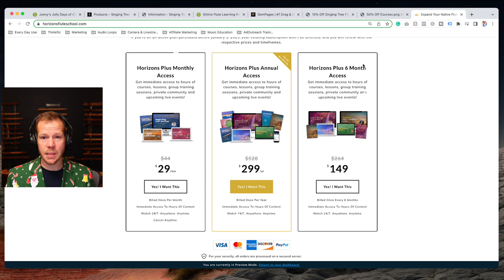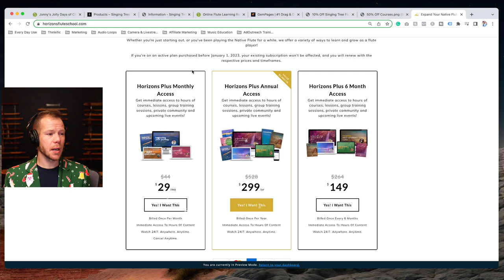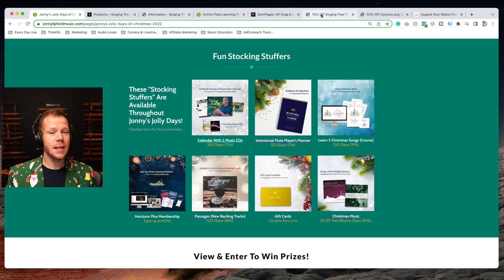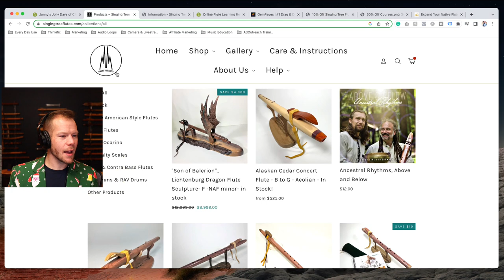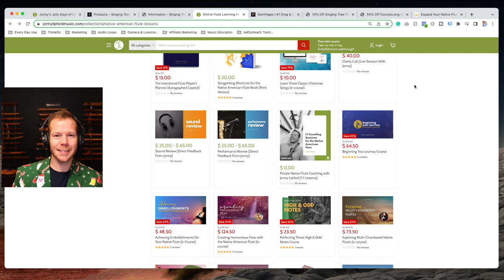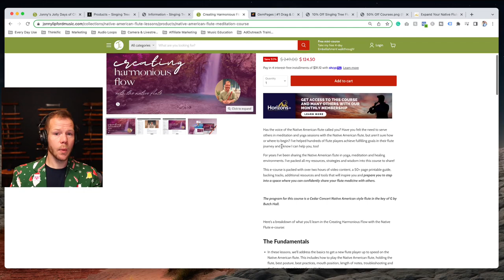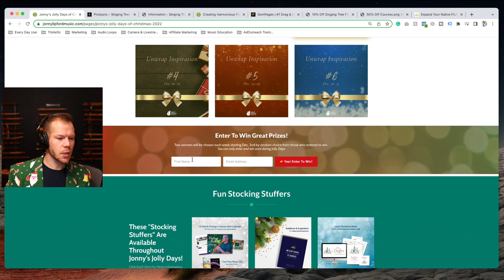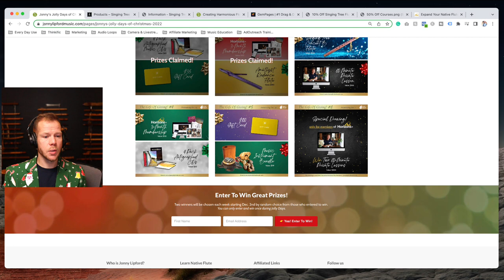Flute & Lesson Giveaway + 50% OFF Courses! | Jonny's Jolly Days of Christmas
CONGRATS TO OUR WINNERS THIS WEEK!

USE CODE "LIPFORD" At checkout on SingingTreeFlutes.com for 10% off your order! @SingingTreeFlutes

Three Things You Need To Know About Jolly Days 2022:
1) Exclusive Promos EACH WEEK Starting Nov. 25 Until The End Of The Year
2) Enter to WIN Incredible prizes EACH WEEK
3) Stocking Stuffers Are Available Throughout Jolly Days (New Calendar, NEW 90-Day Planner, Christmas Music Course, Passages: New Backing Tracks and more!)

🖥️ ONLINE LEARNING FOR THE NATIVE FLUTE 🖥️
Work with me through e-courses, tutorials, virtual workshops and 1:1 Lessons
Just starting out? This is for you

🎯 FREE 4-DAY EMBELLISHMENT WALKTHROUGH 🎯
You’ll learn 4 powerful embellishments to add to your flute playing!

🎤  GEAR  🎤
The gear that I use and recommend for gigs, video shoots, recording, sound healing, meditations and daily life!

⭐ CREDITS  ⭐
Filmed by Maria Lipford
Edited by Jonny Lipford